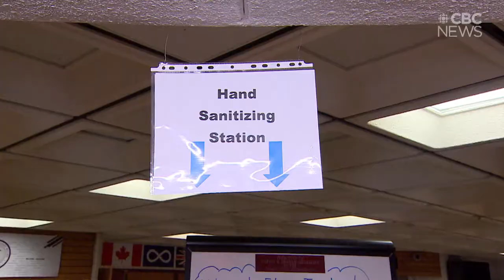Students return to Saskatoon's Marion M. Graham Collegiate admist COVID restrictions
Many school divisions opting for staggered start to school year